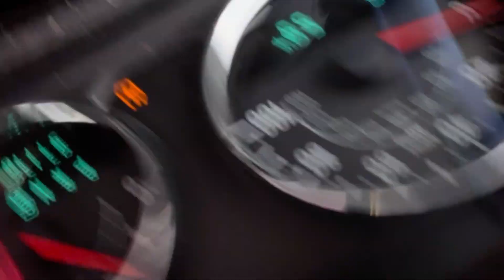Day 41-43 Vlog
This is a strange one but enjoying family and relaxing has been amazing  :)